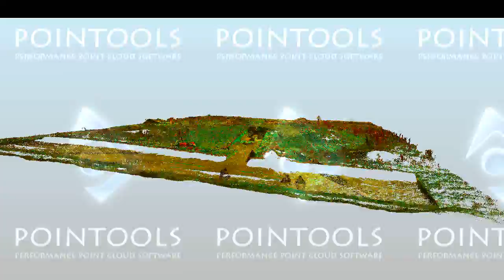Boltby Scar C10 Laser Scan